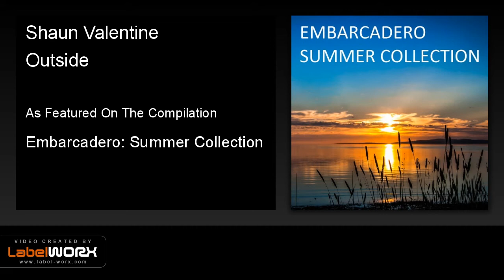Shaun Valentine - Outside (Original Mix)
Donald Wilborn presents a collection of tracks selected from the Embarcadero Records catalogue, inspired by the sounds of summer. Features the seminal chillout anthem 'Over You' by Tomi Chair, the hugely popular progressive breaks of Inner Sanctum's 'Ambience', as well as the pumping revision of 'Portside' by the label's newest artist Emran Badalov.

funky house | house music | tech house